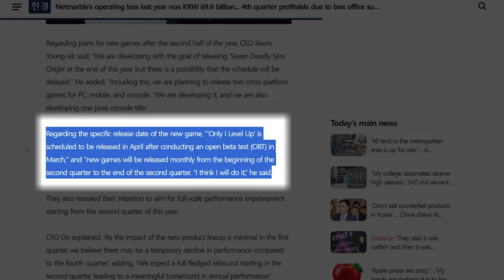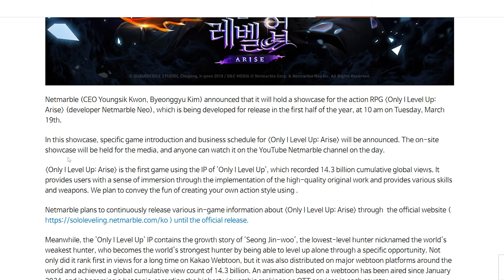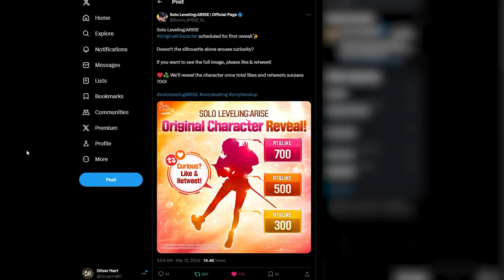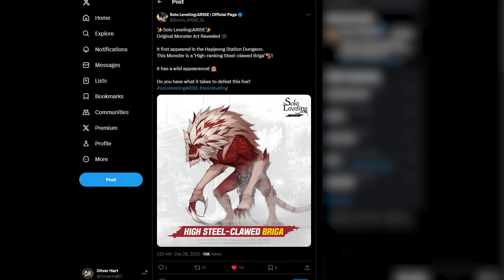Everything You Need To Know About Solo Leveling: ARISE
In today's video, I will be going over all the information we currently know about Solo Leveling: Arise!